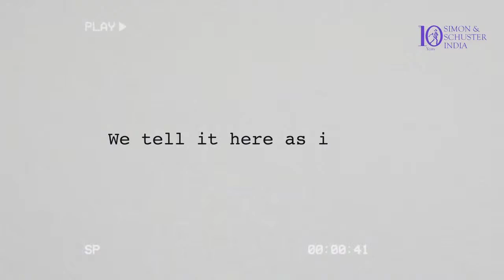Book Launch and Discussion: Imtiaz Ali launches 'Guru Dutt: An Unfinished Story' by Yasser Usman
Join us for a delightful evening of words and moving pictures as Imtiaz Ali launches 'Guru Dutt: An Unfinished Story' by Yasser Usman. The discussion will be moderated by Sayantan Ghosh